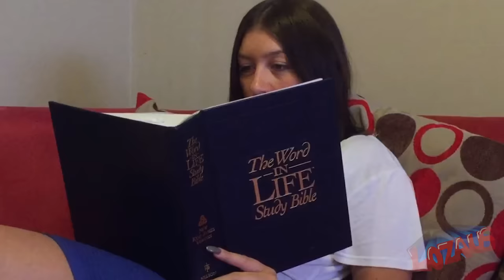SPIDERMAN Stop Motion Part 14 with Superheroes IRONMAN Mark 42, IRONMAN Mark 45 & HULK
SPIDERMAN Stop Motion Action Video Part 14 starring Superheroes  IRONMAN MK 42, IRONMAN MK 45, also appearing.. HarleyQuinn, Boney, R2-D2, C3PO, HULK & BIG SKULL!

Spiderman regrets what he did to that new Skeleton and now his friendship with Boney may even be finished. A famous saying. “We Create Our Own Demons” Has Spidey HELPED create one?

Skeleton Stop Motion Action Figures are supplied by Luca and Stefano D'Amore from Fattel, Handmade and Customized Action Figures from Naples Italy.

                              BATMAN

                            IRONMAN SERIES...

                             SCARBU Series

redafs__evil-laugh As BIG SKULL!